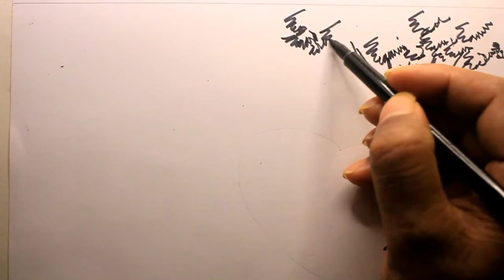How TO Draw village scenery step by step/village scenery drawing